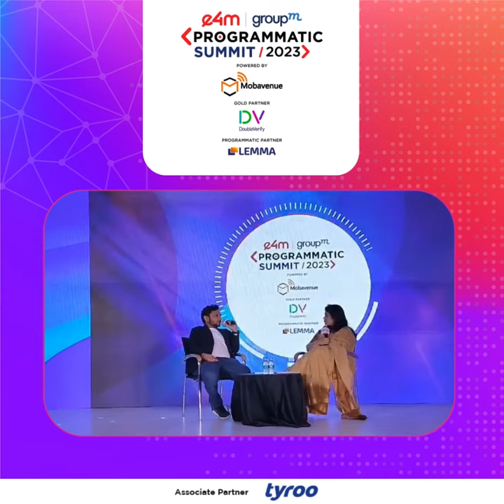"India is the second largest importer of dry fruits" : Vikas D Nahar, Founder & CEO, Happilo.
DidYouKnow🇮🇳 "India is the second largest importer of dry fruits" : Vikas D Nahar, Founder & CEO, Happilo at e4mGroupMProgrammaticSummit 2023.